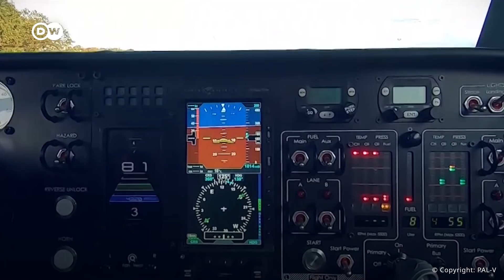Hollandalı uçan otomobile AB’den yola çıkma sertifikası - DW Türkçe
Hollandalı PAL-V firması 2012 yılında test sürüşlerine başladığı Liberty adlı uçan otomobili için AB’den kara yoluna çıkma sertifikası alan ilk firma oldu. 2022 yılında ik teslimatı yapmak isteyen firma o zamana kadar Avrupa Havacılık Güvenliği Ajansı’ndan havacılık sertifikası almayı da umut ediyor. Liberty hem karada hem de havada gidebiliyor. Araç, iniş yaptıktan sonra 10 dakika içinde katlanarak bir kara aracı halini alabiliyor.